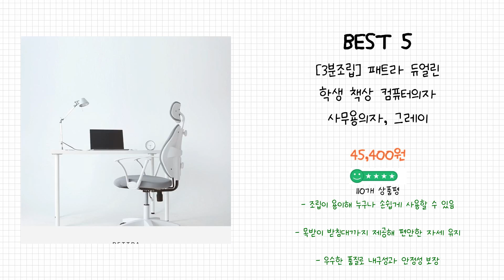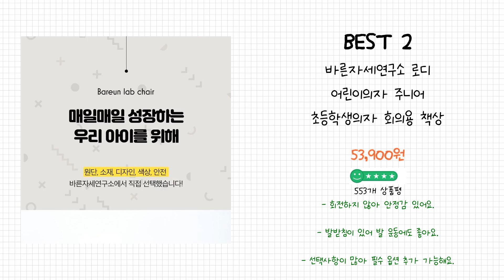2024년 책상 의자 Best 상품 추천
2024년 Best 책상 의자 상품을 추천해 드립니다.

상품 전체비교 : 0:12

Best 5
[3분조립] 패트라 듀얼린 학생 책상 컴퓨터의자 사무용의자, 그레이

Best 4
체어킹 포이체어 기본형 책상의자, 핑크+화이트바디

Best 3
[3분조립] 패트라 에어린 책상 컴퓨터의자 사무용의자, 그레이

Best 2
바른자세연구소 로디 어린이의자 주니어 초등학생의자 회의용 책상 공부의자

Best 1
퍼스퍼 내추럴 바른 자세 편한 메쉬 컴퓨터 책상 사무용 사무실 학생 공부 책상 의자

감사합니다